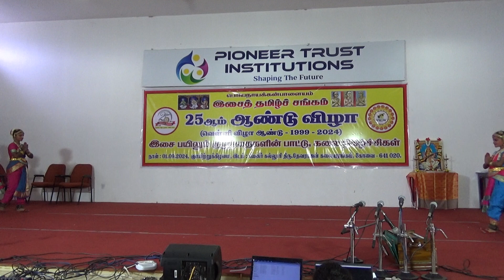group dance Indian Classical Bharatanatyam 1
Western Fusion Indian Classical Bharatanatyam Indian Ragam

Isai Tamil Sangam 25th Year Anniversary Celebration
Venue: Pioneer College Jothipuram Coimbatore
Video Credits : Sri  @MAMMediaMarketing